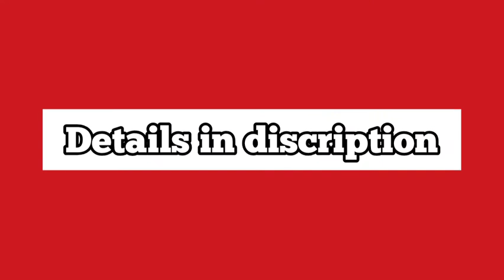Saree,chudi, ladies collection